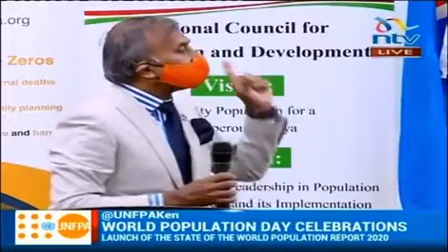World Population Day Celebrations in Kenya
UN Resident Coordinator Siddharth Chatterjee together with the Kenya Government officials at the 2020 World Populations Day in Kenya